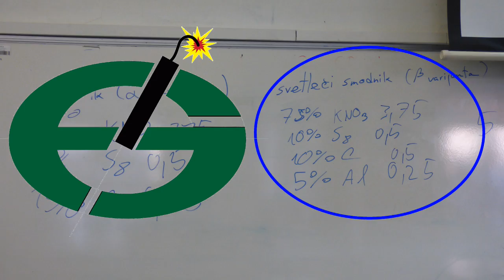Utrinki nekega popoldneva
Kemijski krožek Gimnazije in ekonomske srednje šole Trbovlje, 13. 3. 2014.